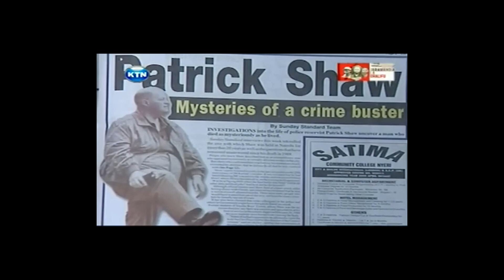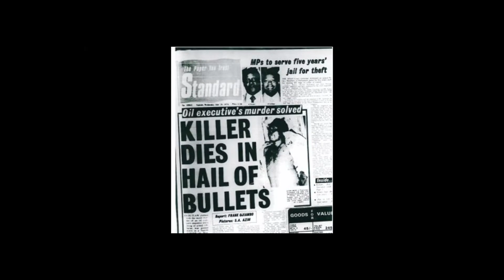Kenya's Most Infamous Criminals - Unveiling The Dark Side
🚨 Brace yourselves as we journey into the shadows of Kenya's history, delving into the lives of the nation's most infamous criminals. From ruthless gangsters and notorious drug lords, these figures have left an indelible mark on the pages of our past.
👀 Join us in this gripping exploration as we unravel the dark tales behind Wacucu, Wanugu, and John Kiriamiti. Each story is a chilling chapter in Kenya's criminal history, filled with mystery, intrigue, and the complexities of justice.